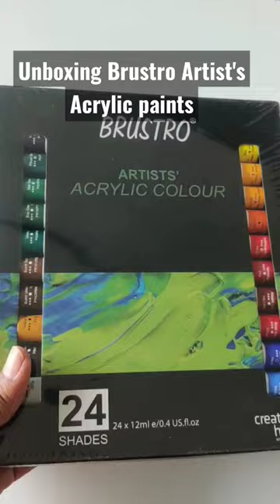Unboxing Brustro Artist's Acrylic colors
Bought my first set of Brustro Artist's Acrylic colors and tested it on a small quick painting, the paints have good consistency and vibrancy, they are perfect for glazing as well on a large painting. It's a thumbs up from me. I will definitely use these for my future commissions.